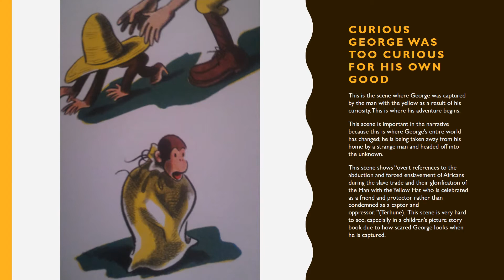Curious George J Charifa